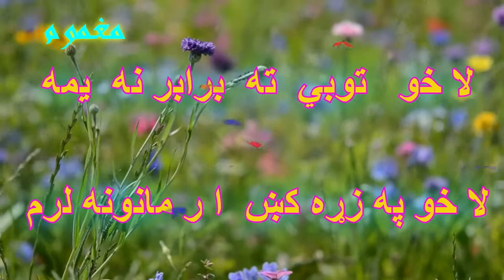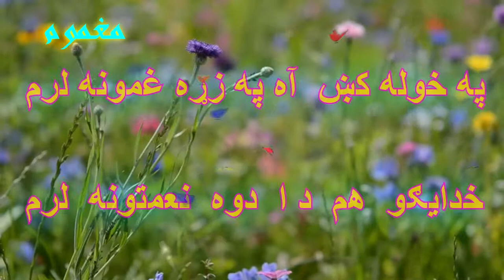ABDULLAH JAN MAGHMOOM، PUSHTO GHAZAL # 164 پہ خولہ کہ آۂ پہ زڑہ غمونہ لرم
GHAZAL
NARRATOR
 ABDULLAH JAN MAGHMOOM BOOK
دہ تور اوربل ۔ تورو کمڅو خبرې
ABDULLAH JAN MAGHMOOM, HIS BOOKS ARE ALREADY PUBLISHED AND ARE AVAILABLE IN MARKET PLACE, AT UNIVERSITY BOOK AGENCY KHYBER BAZAR PESHAWAR PAKISTAN
 ( DA TOOR ORBAL TOORO KAMSOO KHABARA)   دہ تور اوربل تورو کمثو خبرۓ
 (KAWAGA TRAKHA)    حواګه  تراخه   --  نثر
 ARMANOONA HASRATOONA --    ارمانونہ حسرتونہ
 PAROONA --    پڑونۓ
MUST WATCH MY ALL CHANEL'S AS I COVER PASHTO LITERATURE, SONGS AND MY SOCIAL PERSONAL VIDEOS.
SALAHUDDIN  GHAZI.

WATCH OTHERS PLAY LIST

 REFRENCES
 PASHTO KALAM
 PUSHTU GHAZAL
 POSHTU SHAYERA
 PASHTO MUSIC
 MARCHKAI KHWA GA TRA KHA
 PINDIKHAN, ABDULLAH JAN
 PASHTO KALAM BY ABDULLAH JAN MAGHMOOM